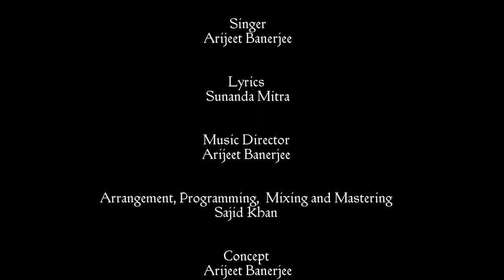Arijeet Banerjee | Rohan Banerjee | Lion Song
Performed by : Arijeet Banerjee and
                              Rohan Banerjee

Singer : Arijeet Banerjee

Lyrics : Sunanda Mitra

Music Director : Arijeet Banerjee

Arrangement, Programming,  Mixing and
Mastering by Sajid Khan

Concept : Arijeet Banerjee

Video : Joydeep Ghosh

Produced by : Arijeet Banerjee